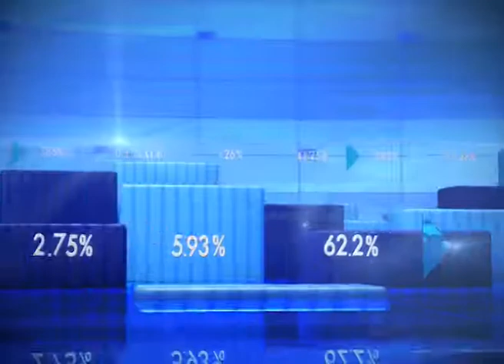Infosys CEO gets clean chit in Panaya and Skawa deal case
Infosys CEO Vishal Sikka was alleged to be involved in Panaya and Skawa deal for personal gains. However, post investigation, no such evidence was found and he was given a clean chit in the cases.